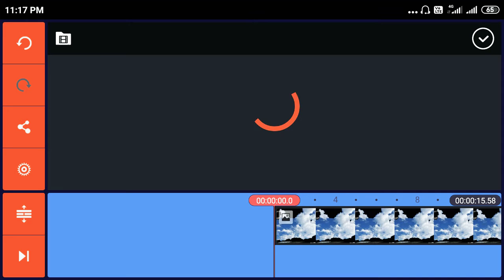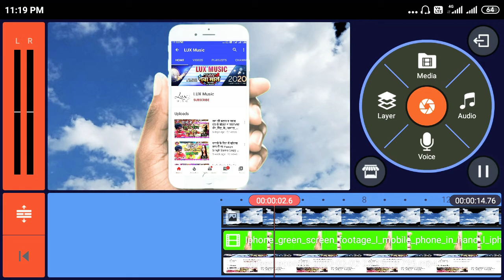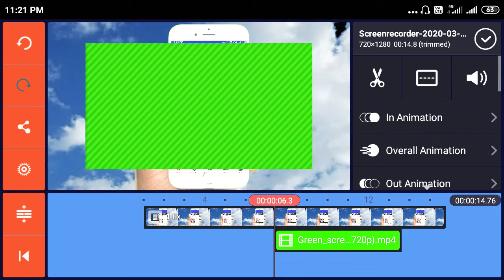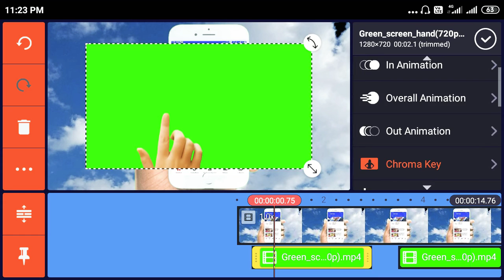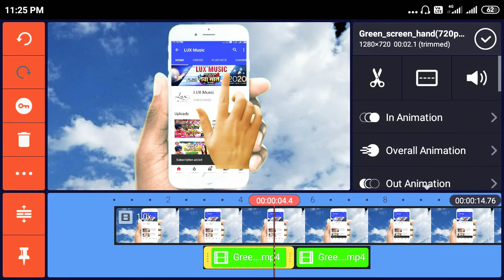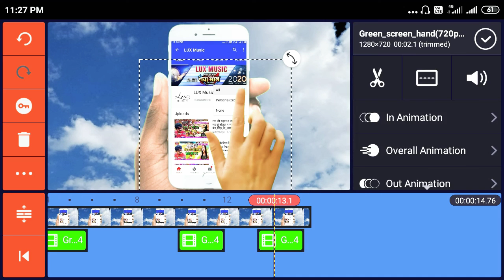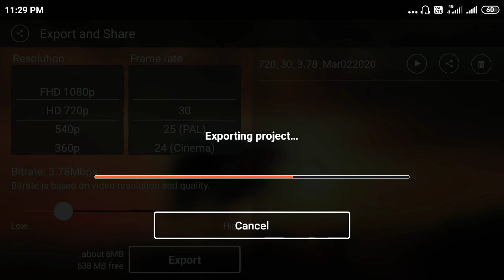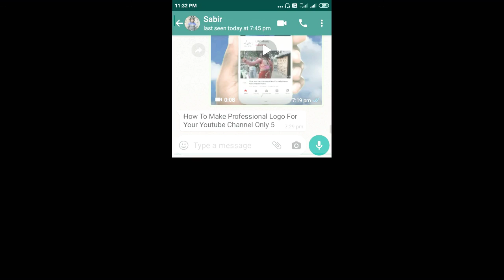subscribe and bell icon kinemaster mobile se video YouTube like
KineMaster is a full-featured video editor for Android. KineMaster has powerful tools that are easy to use, like multiple video layers, ...

KineMaster APK for Android - Download
KineMaster for Android, free and safe download. KineMaster latest version: Mobile video editing at its finest. Video editing